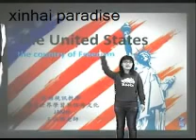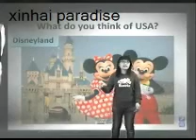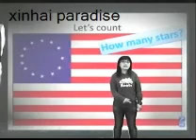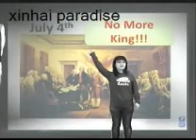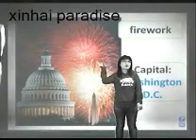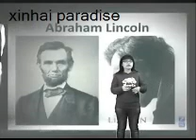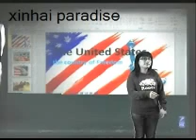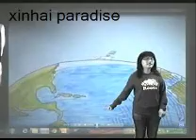英語視訊教學-美國篇